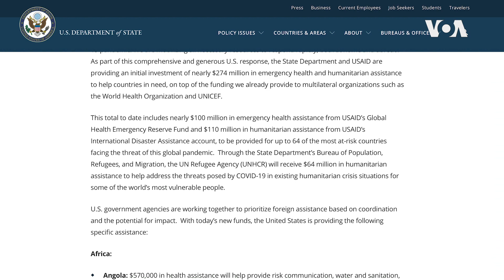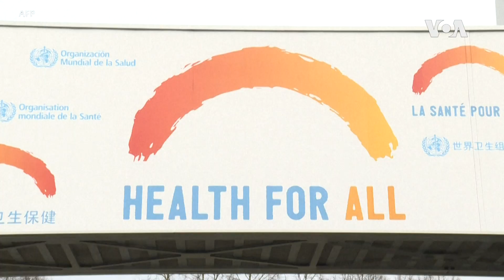美国务院一官员因新冠去世 美国为国际抗疫提供援助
美国国务卿蓬佩奥表示，一位国务院官员因感染新冠病毒去世。另一方面，他指出，美国对国际对抗新冠病毒疫情的资助数额远远超过中国，美国将一如既往履行自己对国际组织的承诺。